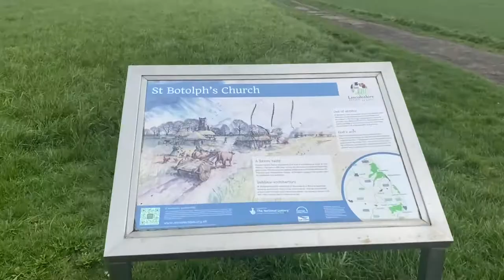st botolphs church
Abandoned st botolphs church Saxon times was built

Did explore with
Urban lad Yorkshire